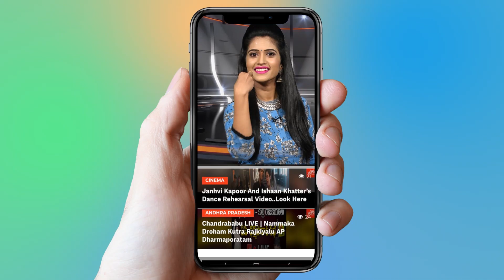Kaushal Wife Game Plan | Shocking News To Kaushal Army | Bigg Boss 2 Telugu | YOYO Cine Talkies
Kaushal Wife Game Plan,
  Shocking News To Kaushal Army,

Surabhi.